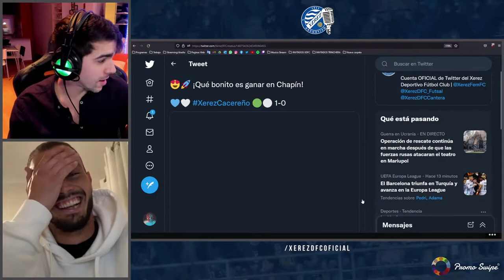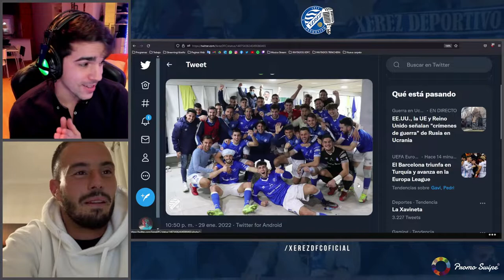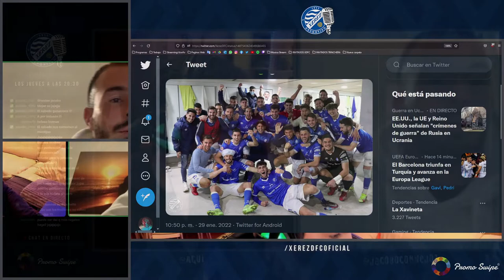La Trinchera del Xerez: Jacobo (Programa 5)